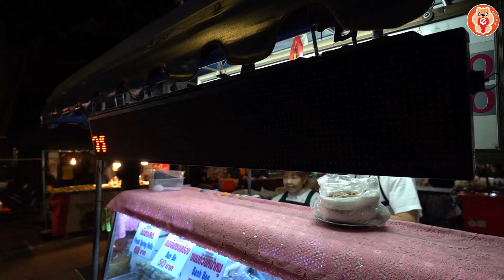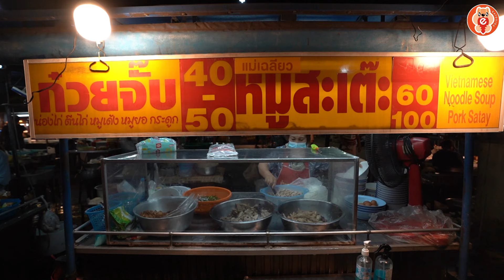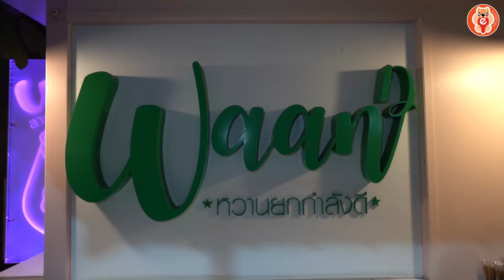งบ 500 เดินกินในโต้รุ่งทุ่งศรีเมือง ตลาดของกินกลางคืนยอดฮิตของคนอุบลฯ | อร่อยบอกต่อ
ใครมาเที่ยวแล้วอยากจำกัดงบในการกินของตัวเอง ต้องดูคลิปนี้เลยครับ
บอน์นจะพาไปเดินตลาดโต้รุ่งทุ่งศรีเมือง แหล่งรวมอาหารท้องถิ่น
มีทั้ง เมี่ยงสด เมี่ยงทอด ก๋วยจั๊บญวน ขนมปังปาเต ที่หากินยากมาก

พิกัดร้าน :
ตลาดโต้รุ่งทุ่งศรีเมือง